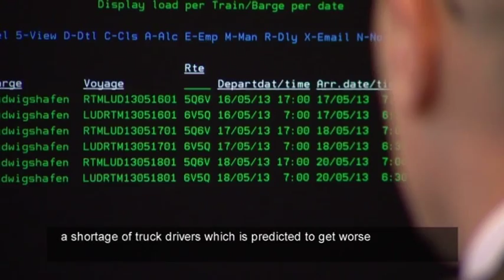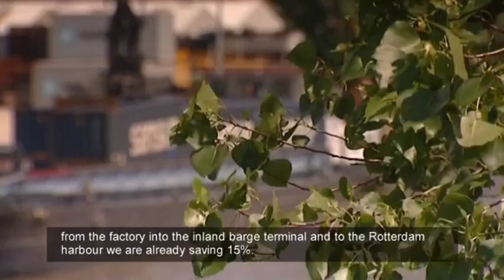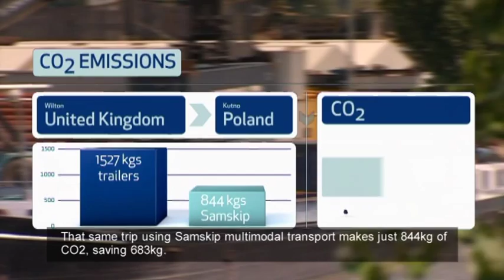Samskip - Off the Road, Into the Future (English subtitles)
This movie focuses on Samskip's cost-efficient, multimodal operations, promoting the shift from trailer conversion to multimodal transport. To illustrate this, Heinz explains why they started a new multimodal collaboration with Samskip earlier this year.